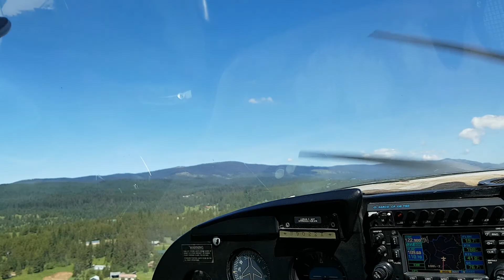Takeoff at elk city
elk city
Elev. 4100, 2600ft rwy,  curved and sloped rwy recommend to takeoff downhill